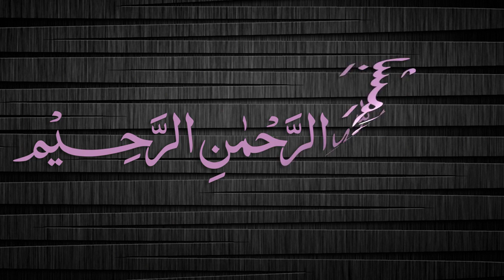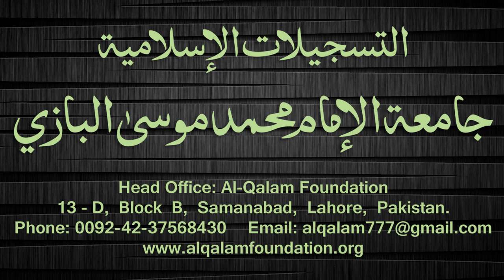Quduri Dars - 155 - page-238 - By Maulana Muhammad Zuhair Albazi - 22/06/2008